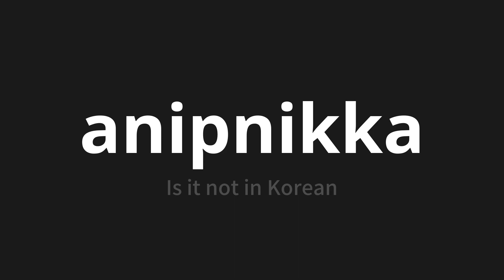How to pronounce anipnikka | 아닙니까 (Is it not in Korean)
Master the Pronunciation of 'anipnikka | 아닙니까' - which means : Is it not in Korean 📝 with @PronunciationKorean 🎓🗣️ - [Your Guide to Korean]

Learn to pronounce 'anipnikka' perfectly in Korean with our easy and engaging tutorial by @PronunciationKorean! 📖📽️ In this comprehensive video, we provide you with native speaker examples 🗣️👂 and phonetic breakdowns 🎵 to ensure you get the pronunciation just right.